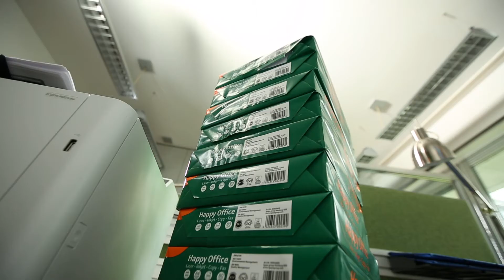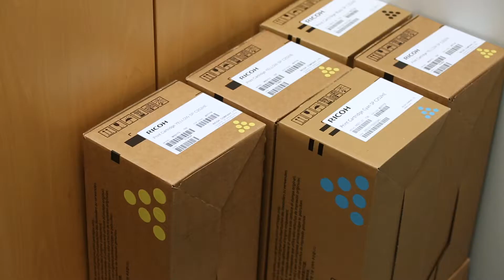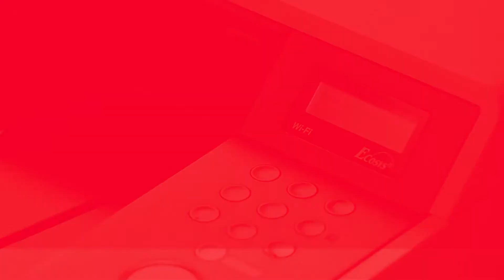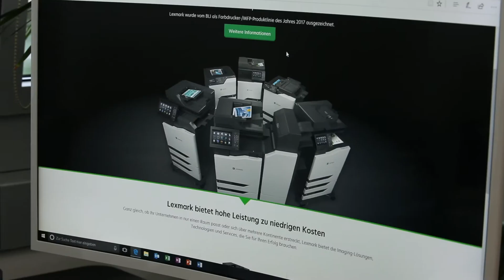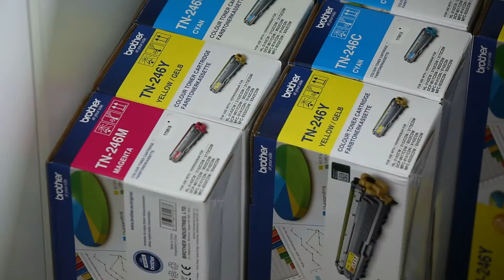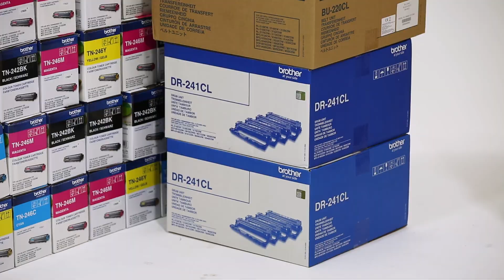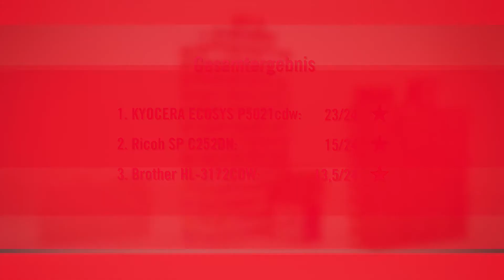Extremtest: Drucker von Brother, Kyocera, Lexmark, Ricoh müssen 100.000 Seiten drucken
Egal ob Homeoffice oder Großraumbüro – ohne Drucker geht es nicht. Doch unterscheiden sich Systeme von verschiedenen Herstellern eigentlich voneinander? Oder ist Drucker gleich Drucker? Das wollten wir herausfinden und haben dazu vier vergleichbare DIN-A4-Farb-Laserdrucker einem echten Marathontest unterzogen: Jedes System musste 100.000 Seiten drucken!

Die Drucker im Test:
Lexmark CS317dn
Kyocera ECOSYS P5021cdw
Brother HL-3172CDW
Ricoh SP C252DN

Die Marke FACTS steht seit über 30 Jahren für Tests, Hintergrundberichte und Einblicke in die Büroarbeitswelt. FACTS on Air ist digitales Storytelling rund um die Themenwelt Büroarbeit und New Work. Tests, Reportagen, Produktvorstellungen und Interviews mit Branchenexperten sind nur ein Teil der Bandbreite von FACTS on Air. Mit unseren verschiedenen Formaten sind Sie stets bestens informiert über alle Themen rund um das moderne Büro.